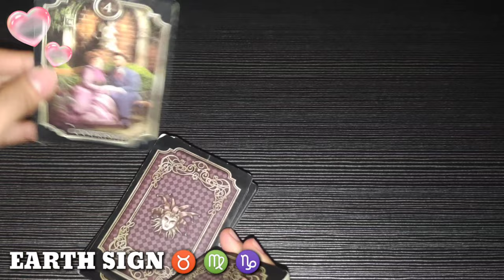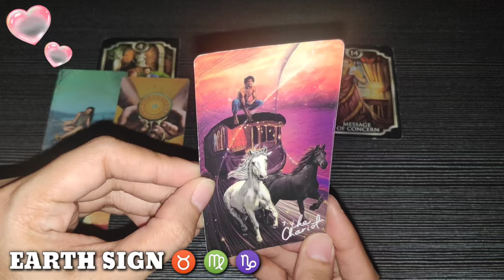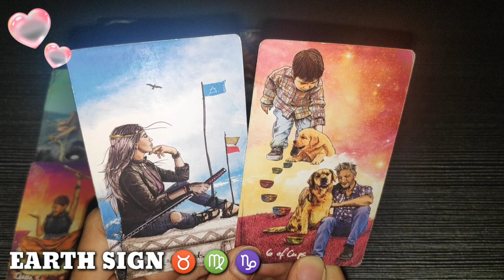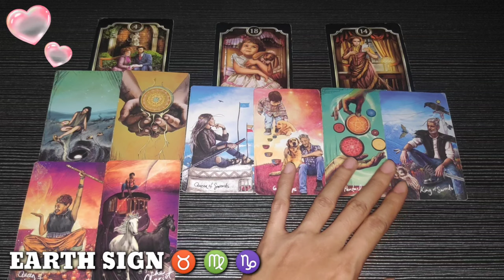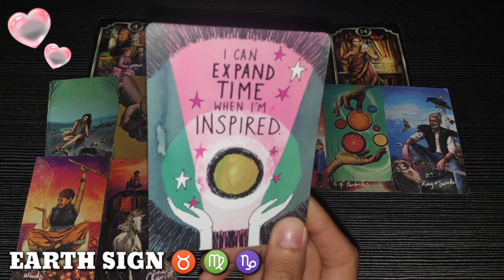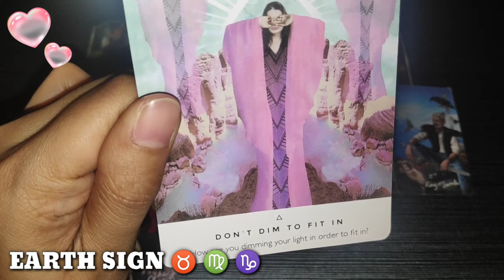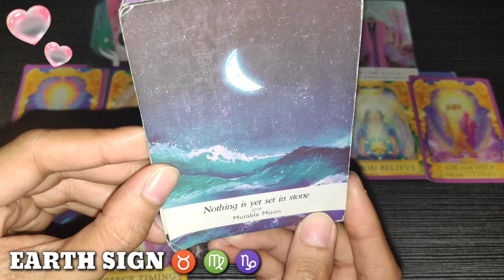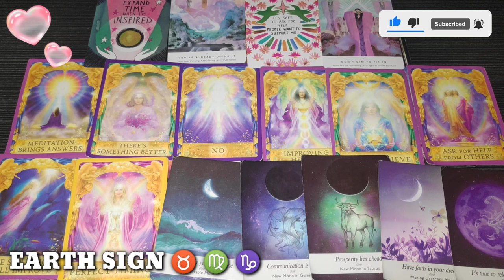TAURUS ♉ - VIRGO ♍ - CAPRICORN ♑ | LOVE ❤️ READING | EARTH 🌍 SIGN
Hi TAURUS - VIRGO - CAPRICORN , this is your LOVE ❤️ reading. Earth Sign, watch until the end of this video to get a clearer picture of your reading. Just a reminder, this reading MAY or MAY NOT resonate with you so do not take it personally and just take it as a GUIDE.

❤️ Click THANKS button beside DOWNLOAD button
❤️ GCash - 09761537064